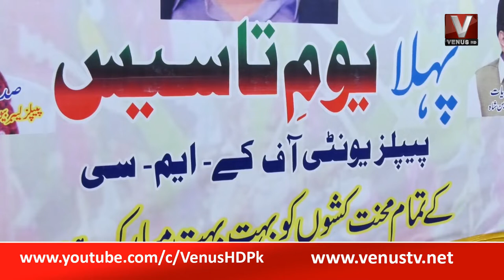Halat-e-Hazara - KMC pkg || VenusHD || 2022